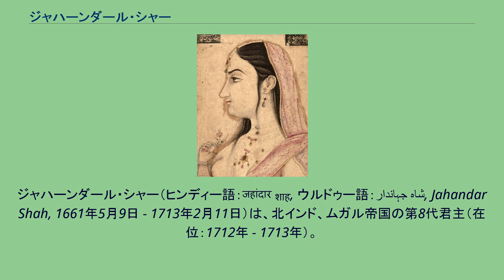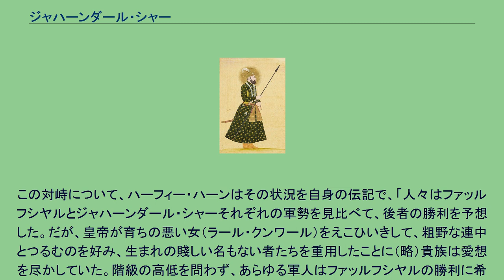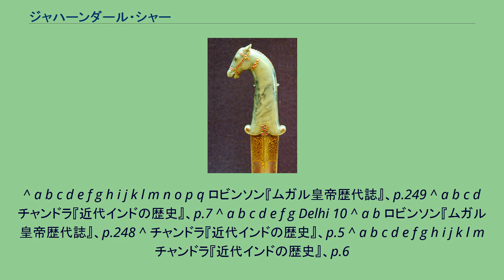ジャハーンダール・シャー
ジャハーンダール・シャー（ヒンディー語：जहांदार शाह, ウルドゥー語：جہاںدار شاہ, Jahandar Shah, 1661年5月9日 - 1713年2月11日）は、北インド、ムガル帝国の第8代君主（在位：1712年 - 1713年）。
第7代君主バハードゥル・シャー1世の長男。
母はニザーム・バーイー。
父の死後、3人の弟アズィーム・ウッシャーン、ラフィー・ウッシャーン、ジャハーン・シャーを討ち、帝位を継承した。
しかし、その実権は帝位獲得に活躍した功労者ズルフィカール・ハーンに握られており、ジャハーンダール・シャーは彼を追い落とそうともした。
そのため、1713年にアズィーム・ウッシャーンの皇子ファッルフシヤルに敗れて殺害された。
1661年5月9日、ジャハーンダール・シャーは、ムガル帝国の皇帝バハードゥル・シャーの長男としてデカン地方で生まれた。
1712年2月27日、バハードゥル・シャー1世の死後、息子であるジャハーンダール・シャーと三人の弟アズィーム・ウッシャーン、ラフィー・ウッシャーン、ジャハーン・シャーたちの間で帝位をめぐり次の皇位継承戦争が始まった。
最有力者はベンガル太守のアズィーム・ウッシャーンであった。
祖父アウラングゼーブにベンガルに派遣されて以来、ムルシド・クリー・ハーンの補佐をうけ、財源も豊かでベンガルに強力な軍隊を持っていた。
しかし、数カ月にわたる皇位継承戦争が終わると、ほかの三人を抹殺して帝位に就いていたのは長男ジャハーンダール・シャーだった。
ズルフィカール・ハーンは名こそあまり知られていないものの、後期ムガル帝国における有能な臣の一人だった。
放蕩者で最もできが悪かったジャハーンダール・シャーが勝ち残れた理由は、当時最も有力だった貴族ズルフィカール・ハーンの支援を受けたからだった。
そのため、ジャハーンダール・シャーの治世は、宰相であり財務大臣のズルフィカール・ハーンがその実権を握っていた。
ズルフィカール・ハーンは敗者の側についた多数の貴族を財産没収にするかあるいは処刑したものの、宮廷での自身の立場を確保し、帝国のために奔走した。
ラージプートとの間では、マールワール王アジート・シングをグジャラート太守に、アンベール王ジャイ・シング2世はマールワー太守に任命した。
マラーターとの間では、1711年にズルフィカール・ハーンが結んだ私的な取り決めを、代理人ダーウード・ハーン・パンニーに再確認させた。
アーグラ付近のバラトプルに依ったジャートのチューラーマン、ブンデールカンドの領主チャトラサールを懐柔した。
しかし、1708年以降から対立していたパンジャーブのシク教徒とは講和せず、引き続き反乱を鎮圧しようとした。
また、ズルフィカール・ハーンは、先代バハードゥル・シャー1世によってジャーギールが膨張していたことをみて、それを抑えることで財政改革を図った。
軍政面では、貴族や軍人に与えたマンサブ通りに兵員を維持させ、軍隊を維持しようとした。
ただ、ズルフィカール・ハーンは税収の確保のために、イジャーラーと呼ばれる徴税請負制度を設けたことは一つの過ちだった。
この制度はアクバル時代の財務大臣トーダル・マルがかつて行ったように、一定の地租を徴収する代わりにその一定額を納める契約をザミーンダールらと結ぶものであった。
ズルフィカール・ハーンはこの制度でザミーンダールらに絞れるだけ絞ることを許したため、農民たちはさらに搾取され、より一層の苦しみを与えることとなった。
ラール・クンワール ズルフィカール・ハーンが精力的に活動する反面、馬鹿で無能な皇帝ジャハーンダール・シャーは怠惰な生活を送っていた。
彼はズルフィカール・ハーンに全幅の信頼などもたず、嫉妬深い貴族たちもまた、陰で同様に反抗していた。
そういった貴族らはズルフィカール・ハーンが野心を抱いており、彼が帝権を脅かすなどと讒言を言い、ジャハーンダール・シャーはそれらに恐怖するありさまだった。
臆病なジャハーンダール・シャーは強大な宰相ズルフィカール・ハーンを解任することはしなかったが、ついにはその追い落としを考え、ひそかに陰謀をめぐらすほどだった。
また、ジャハーンダール・シャーは長年連れ添ってきた吟遊楽士の娘ラール・クンワールという女を正妃とし、その一族を重用した。
正妃の座に平民身分の女をつけたことで、ジャハーンダール・シャーは味方の貴族たちも憤慨させ、彼から多くの貴族を離反させた。
こう...